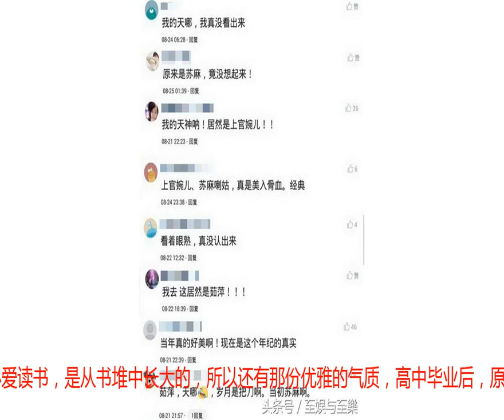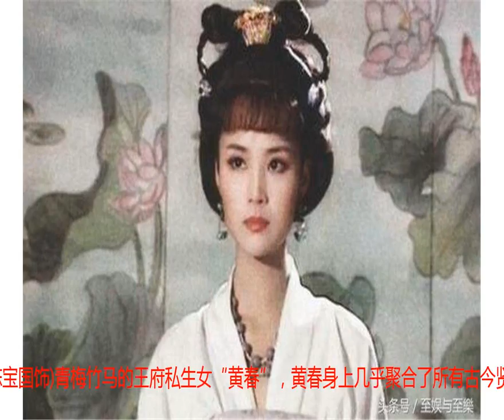曾经倾国倾城的“上官婉儿”，如今在《延禧攻略》中已无人认出来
虽然《延禧攻略》即将进入大结局，但围绕他话题的热度却一直没减，很多网友都把焦点关注在几位主角身上，如饰演富察皇后的秦岚；饰演魏璎珞的吴谨言；饰演娴妃的佘诗曼等，其实，剧中很多不起眼的小角色，都是以前非常熟悉知名的老演员，例如饰演太后的宋春丽；饰演娴妃母亲的戴春荣，之前都是红得发紫的演员，因为年龄大了，美丽的容颜渐渐褪去，在如今以颜值为主的影视剧中，也就只能演演配角了，着实令人叹息。剧中心地善良的富察夫人，曾经也是很红的演员，认出她是谁了吗？在剧中，富察夫人是富察皇后和傅恒的母亲，为人善良又仁慈，培养出一对既孝顺又善良的儿女。但是过于的仁慈反而害了一对儿女，女儿(富察皇后)得不到皇上的真心，儿子傅恒得不到璎珞，这都是她的仁慈把尔睛当成宝，处处维护着她，结果尔晴却是腹黑的坏人一个，富察皇后与傅恒悲惨结果都与尔晴有关。富察夫人虽然很善良仁慈，但她不分好坏的仁慈却让观众看得生气。知道富察夫人是谁演的了吗？大多数观众都没认出来，经别人提示后，才惊呼“我的天神呐，居然是上官婉儿！”，有的则说：看着有点眼熟，就是记不起她是谁了，更叫不出她的名字。其实，她是大家之前非常熟悉的演员茹萍，曾经在很多知名大